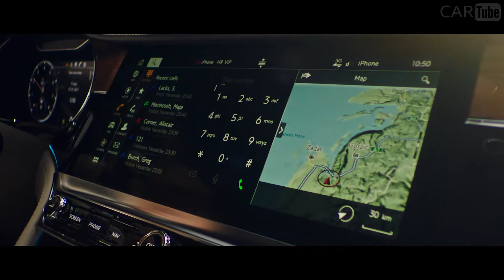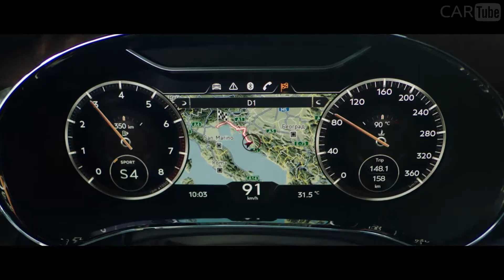بنتلي كونتيننتال جي تي الجديدة | ٢٠١٧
إن الجيل الثالث الجديد من بنتلي كونتيننتال جي تي، المصمم والمصنوع يدويا والمصنوع يدويا في بريطانيا، يجمع بين الأداء المحسوس والمركزي مع الفخامة المصنوعة يدويا والتكنولوجيا المتطورة، لإنشاء أجود منتج من نوع غراند تورر.